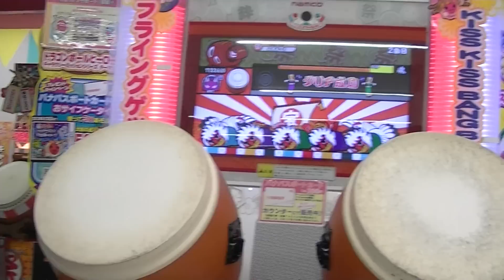太鼓の達人【KATSU-DON】 スーハー2000 でたらめ player:よすが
人間から卒業する日も近いかな
※ちなみにup主はノルマいきません